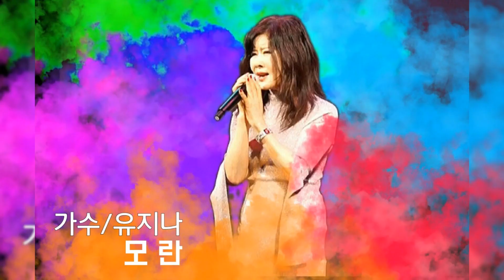가수/유지나/모 란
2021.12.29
서대문청춘극장
어르신문화 공연
12월 수요 특집